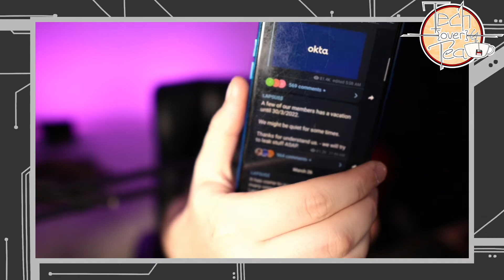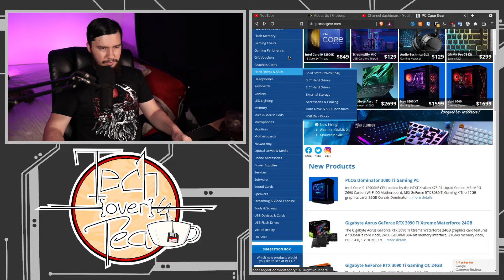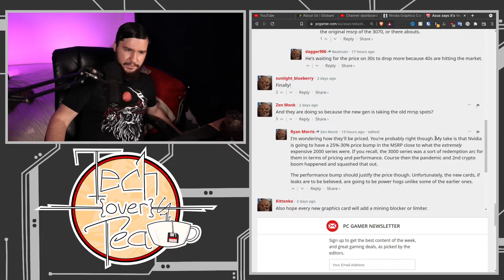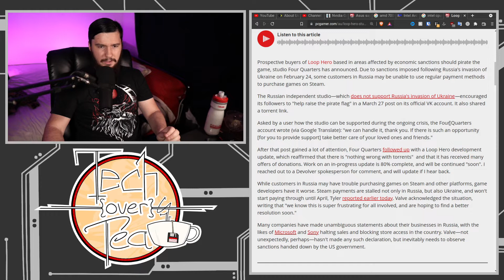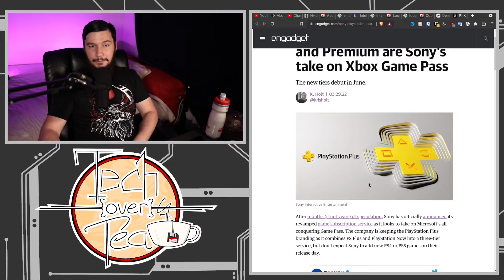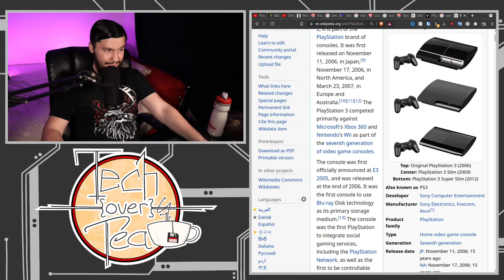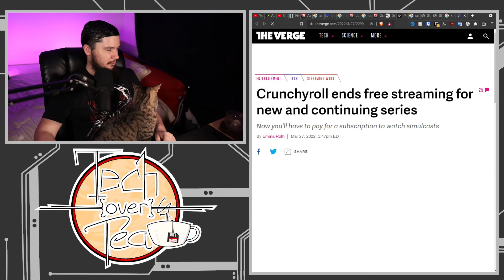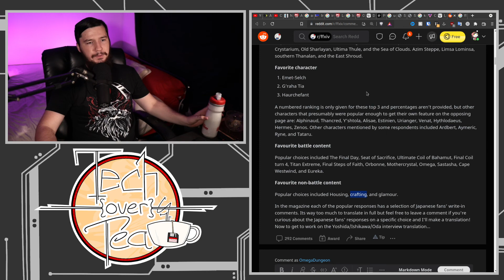#109 Lapsus$ Has Returned From Hell | Solo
I thought that Lapsus had fallen after 7 of their members including their leader got arrested but as it turns out they've got a reasonable leadership structure and are attacking more corporations

0:00:00 Start
0:00:09 Lapsus$ in shambles
0:12:36 New lens, potential future upgrades
0:32:07 State of the GPU market
0:47:29 Intel's new "fastest" processor
0:54:35 Intel GPUs
0:56:18 Loop Hero devs encourage pirating their game
1:01:35 Elden Ring bugs, other FromSoft games
1:12:19 PlayStation Plus tiers, PS3 emulation
1:27:51 New livestream layout
1:38:04 Plans to commission art from Fiverr
1:45:18 Crunchyroll kills their free tier
1:48:43 Final Fantasy 14